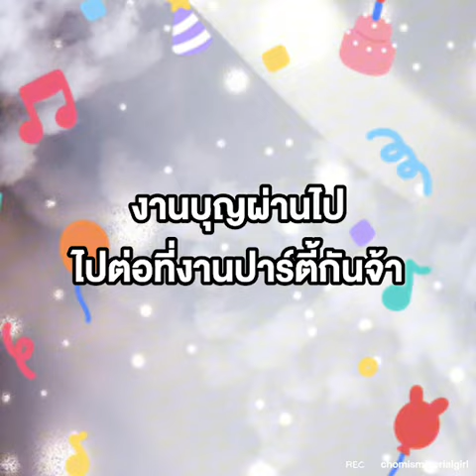วันเกิด “น้องเกล” 2 ขวบ! เช้างานบุญ เย็นงานปาร์ตี้ “แม่ชม - พ่อน็อต - พี่สาย - พี่พา” พร้อมหน้า